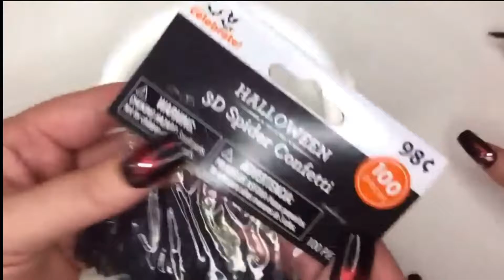Bibi's Day Dream - Spooky Halloween Itsy Bitsy Spider Slime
Bibi gets ready for Halloween by making creepy spider slime